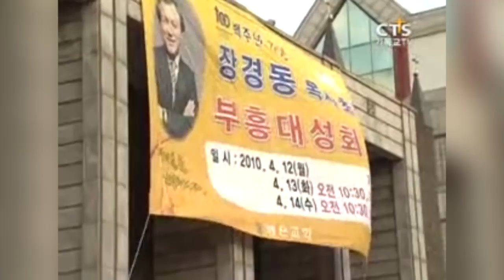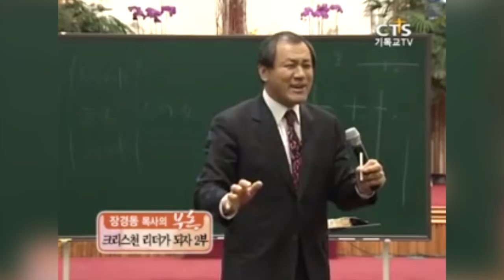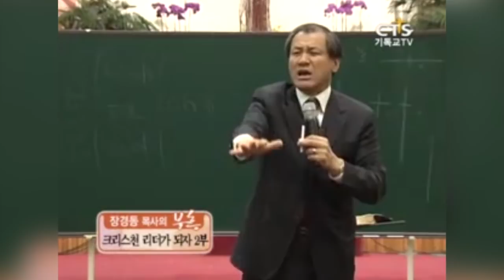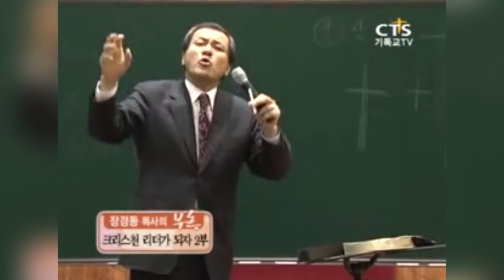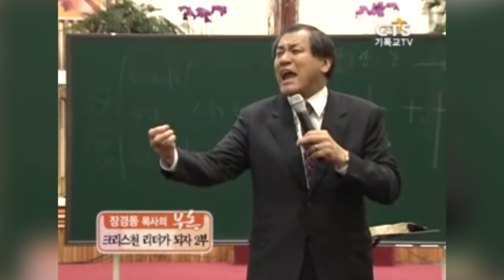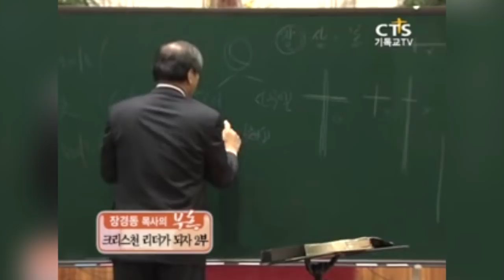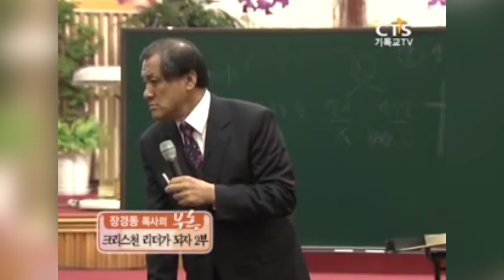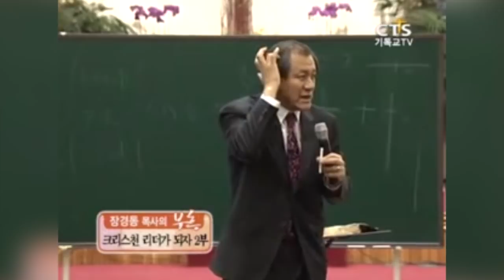장경동목사 특강 | 크리스천 리더가 되자 2부 [ CTS부흥 ]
설교 제목 : 크리스천 리더가 되자 2부

[ CTS 부흥 ]